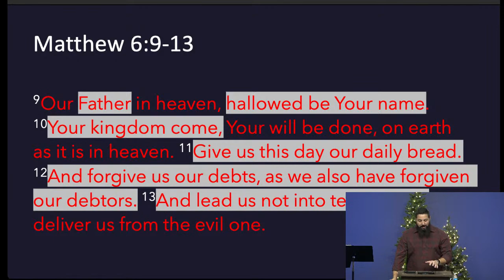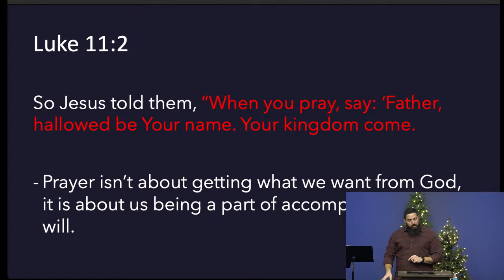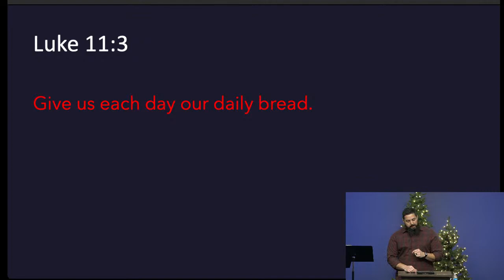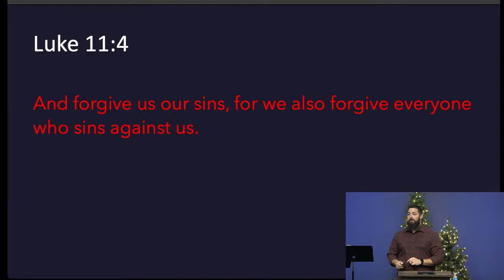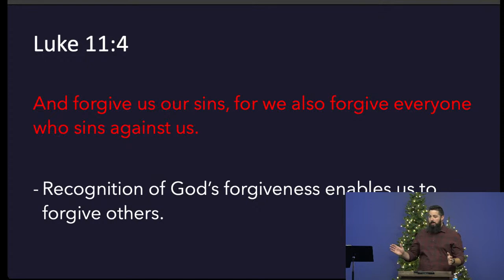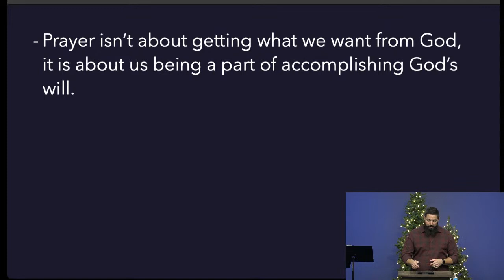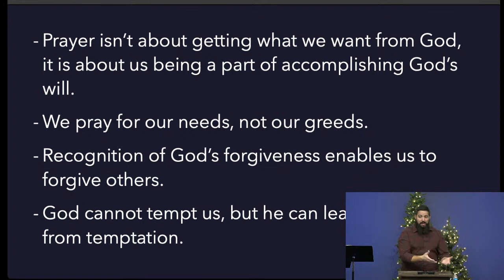Teach Us To Pray | Luke 11:1-4 | Part 1 | Josh Berkshire